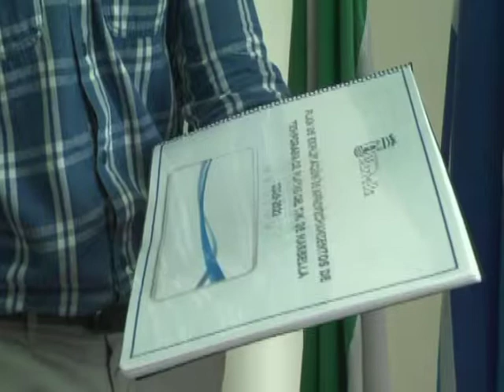El Concejal de Playas Manuel Cardeña presenta el Plan de Playas para 2018 en Marbella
El Boletín Oficial de la Provincia de Málaga (BOPMA) ha publicado hoy el Plan de Playas de Marbella para 2018, un documento que tiene como principales novedades una duración de cuatro años y que por primera vez sale a exposición pública. El concejal del ramo, Manuel Cardeña, ha presentado hoy las líneas generales del programa, que “nace con la vocación de aumentar de 7 a 9 meses las autorizaciones e incluso que estos permisos se prolonguen durante todo el año para que los servicios de nuestro litoral estén al cien por cien todo el ejercicio”.

 Cardeña ha asegurado que el Plan de Playas propuesto por el Ayuntamiento “va en la línea de optar a la Q de Calidad en el litoral marbellí, por lo que seremos muy exigentes con el servicio que se ofrece en nuestras playas”. El documento recoge 4 zonas recreativas, 156 de hamacas, 16 quioscos de helados, 21 quioscos de playas, 36 zonas para masajes, 6 parques acuáticos, 23 zonas náuticas, 28 chiringuitos, 37 espeteros y 45 zonas de mesas y sillas.

 El edil ha recalcado también que el plan contempla ubicaciones para 3 puntos naranjas municipales además de la posibilidad de que entidades privadas puedan instalar este tipo de zonas de emergencias. “Con afán de dinamizar las playas se vuelve a prever la posibilidad de instalación de parques acuáticos en nuestro litoral y, por otro lado, en las dos playas caninas del municipio se recogen autorizaciones para quioscos y hamacas especiales para los usuarios y sus mascotas”, ha destacado.

 “Otras de las novedades para este año será el plan de aparcamientos que se está diseñando con el objetivo de descongestionar los principales puntos negros de entrada a las playas del municipio y el nuevo diseño de la zona de masajes para adaptarlo a una imagen acorde con la calidad de una ciudad como Marbella”, ha apuntado Cardeña, quien ha afirmado que “este plan se ha abordado en varias ocasiones al sector y hoy vamos a mantener una reunión con los grupos municipales del Ayuntamiento para trasladárselo, así como para avanzar en el Consejo Sectorial de Playas, una herramienta muy importante para determinar las acciones que hay que realizar en los próximos años en nuestro litoral y que el sector estaba demandando”.